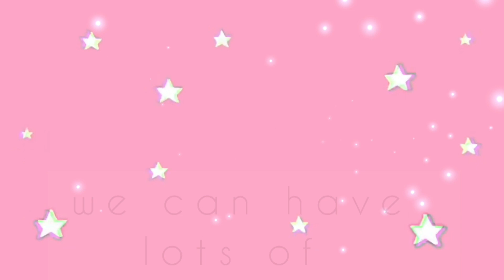Welcome To My Channel❤freethinkerkikiintro firstupload Doshare&subscribe🔔Craftsandarts🎨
Hii guys🤗 ...
In this channel we can have lots of craft funs 🤩
We can learn cute crafts 🥰😍
Funny doodles 🤗
Colourful cardboard crafts
Nice nail 💅 arts 🎨
With lots of useful simple tips 👌
Let us make our homes 🏡 craftiful with colours ✨
Craftiness is a happiness 💖

I hope u all will enjoy  my videos craft &arts

Please wait for my first 💓Best Craft&art video